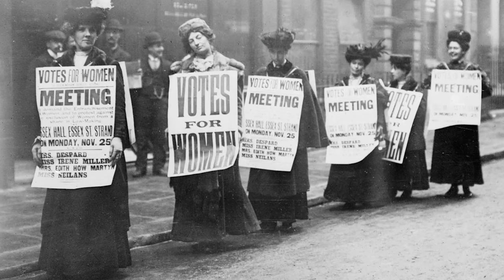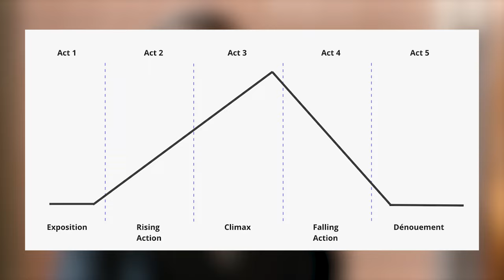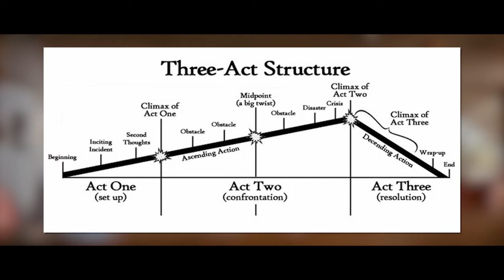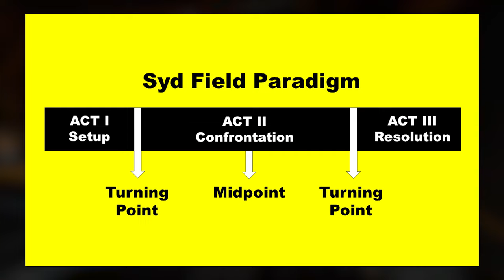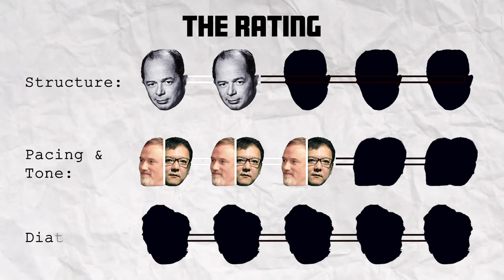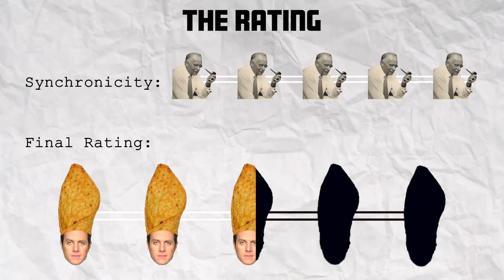The Storytelling of Doom and How to Improve It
An insane video essay on how the understanding of Pulp Fiction can help in crafting a dramatic arc with gameplay. To bolster storytelling in video games, especially when dealing with the silent protagonist.

Music (in order of appearance):
- "Mantra" by Karl Casey @WhiteBatAudio
- "At Doom's Gate" by Mick Gordon (Doom OST)
- "Hellwalker" by Mick Gordon (Doom OST)
- "Broken" by Karl Casey
- "Astral Projection" by Karl Casey
- "Athena" by Karl Casey
- "Hackers" by Karl Casey
- "Last Stop" by Karl Casey
- "The Saga" by Karl Casey
- "Upgrade" by Karl Casey
- "BFG Division" by Mick Gordon (Doom OST)

Chapters:
0:00 Intro
2:55 The Story of Doom
7:00 The Legend of the Kaiser
13:15 What Is Character?
17:41 Pulp Fiction Breakdown
21:10 Improving Doom & Rating